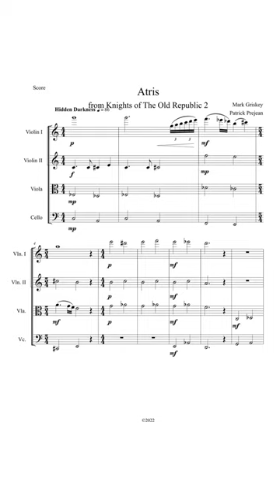Atris Theme from KOTOR2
Composer - @markgriskey
Arranger - @patricksviola